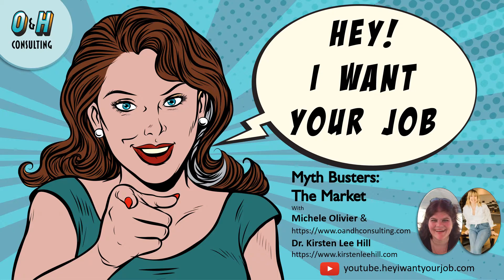S01E46: Mythbusters - The Job Market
Have you heard that it's a hot market?  Or a "candidate's market"?  Are wondering why you're still looking for work despite all of these articles claiming a national labor shortage?  And what the heck is the "Great Resignation"??  How do we know it's a thing?

Answers to all of these questions and more have been investigated by the one and only Dr Kirsten Lee Hill, and are discussed at length.

To learn more about Dr Kirsten Lee Hill and why you should trust her when she says most of this is alarmist nonsense check her out here:

Hey! This week's episode is hosted by Michele Olivier.